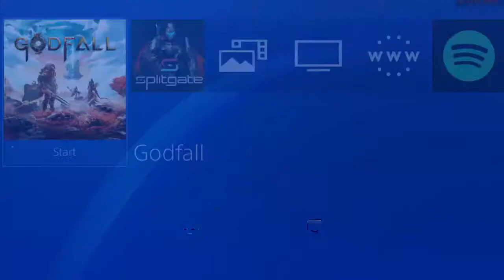Godfall road to lvl 50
Im a Stripclub DJ at night, Gamer by the early mornings.